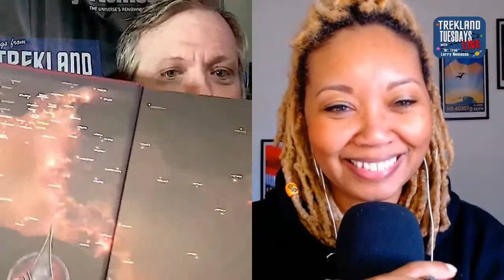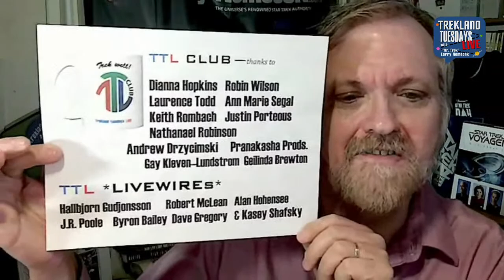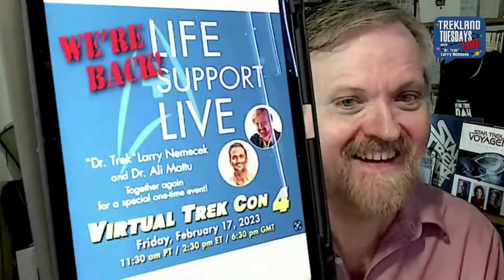“Farewell, Annie—Hello, StarTrek RPG Shows” | #293 Trekland Tuesdays LIVE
THIS WEEK:  Historic — we have our first guest ever — and then, a second!  First: personal memories of "Borg Queen" Annie Wersching, who just lost her battle to cancer Sunday, from my freind and colleague Alex Cappe.